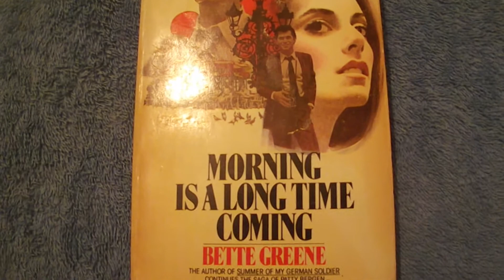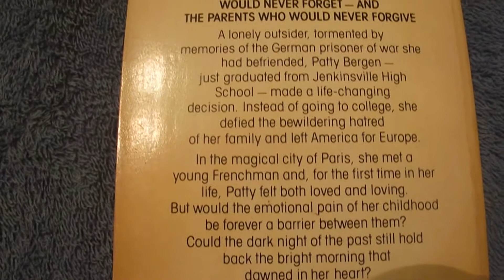Morning is a Long time coming Book Review #5 No Spoilers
This book I read back in November.
At the end of the video you can hear my pups, they just wanted to say Hi to you all. lol